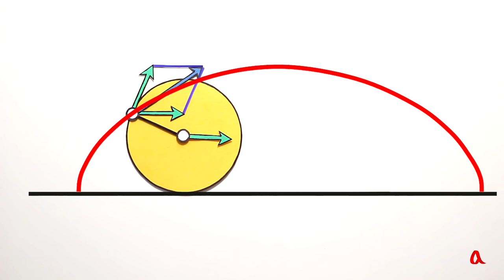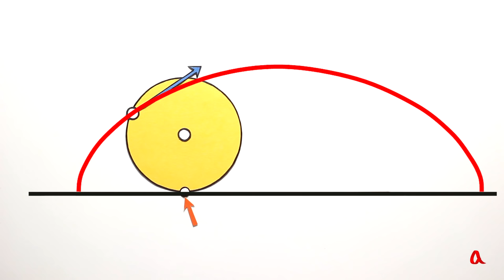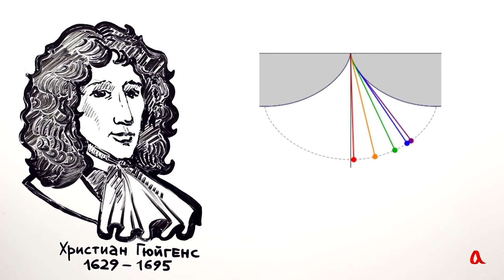Циклоида и сложение движений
Кривая, которую описывает точка на ободе катящегося колеса, называется циклоидой.